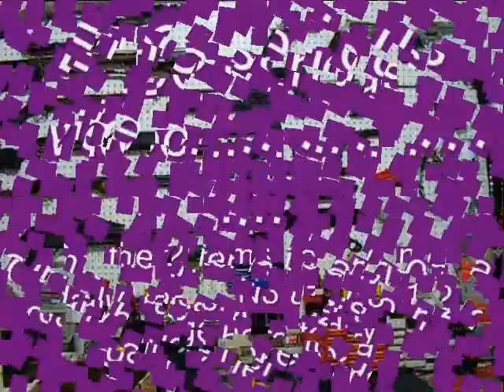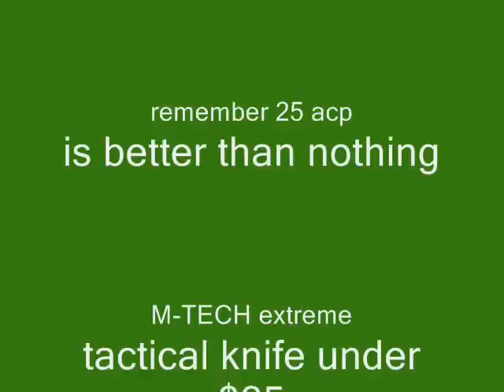Every day carry smith + wesson 910 9mm and .25acp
Everyday carry EDC video on what i carry on a daily basis (serious video) No UZI'S or 12 gauge today just a tactical knife a smith and wesson 910 and a .25acp